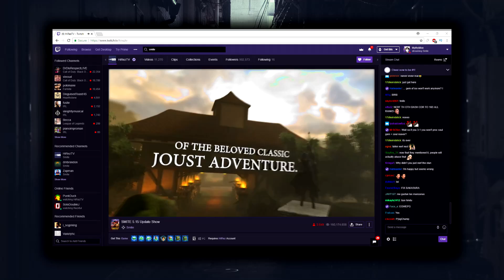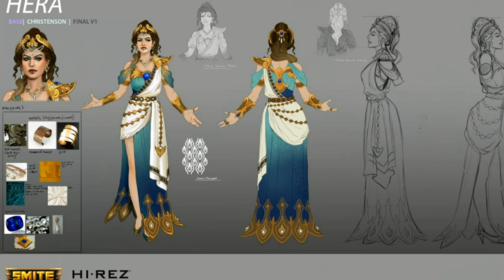NEW SMITE GOD AND AQUAMAN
Stream highlights, make sure to follow me on that one other website.

- Myth / MythyMoo